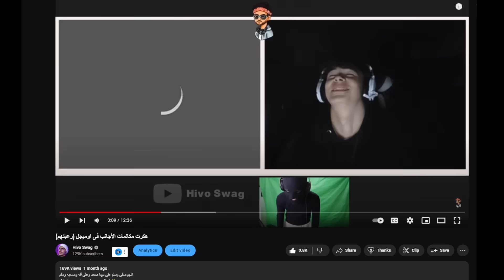هكرت مكالمات الناس فى اوميجل و رعبتهم #2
لو الفيديو عجبك متنساش تدعمنا بلايك 💛
واعمل سبسكرايب وفعل زر الجرس عشان يوصلك كل جديد
حساب البيزنس